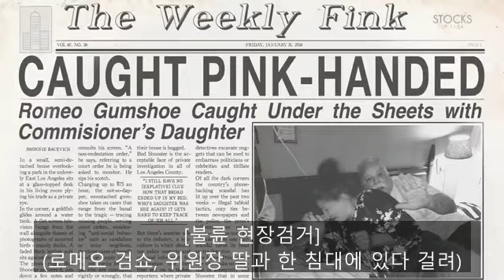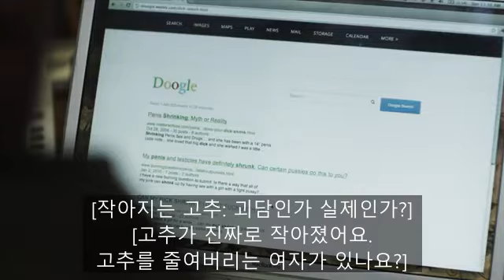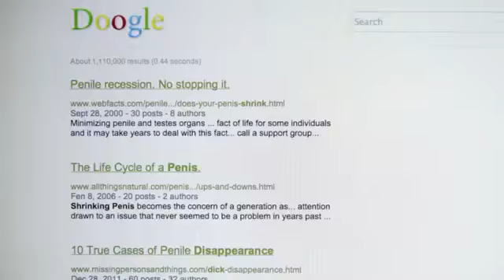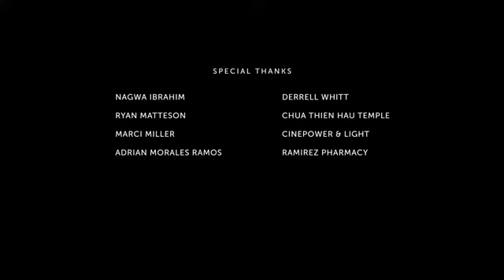[영화 유전,미드소마 감독의 단편영화] The Turtle's Head 거북이의 머리 (아리 에스터, 2014) KOR_Sub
쿠팡파트너스 활동으로 소정의 수익이 발생합니다.

천재 감독 아리 에스터가 만든 코미디 단편영화 "거북이의 머리 (The Turtle's Head 2014)"  번역해서 올려드립니다.
반전 스토리에 빵빵 터지실 거에요^^

The Turtle's Head (2014)
Director: Ari Aster
Writer: Ari Aster